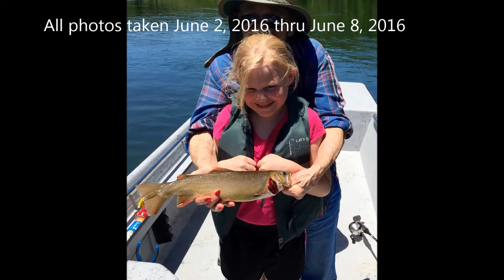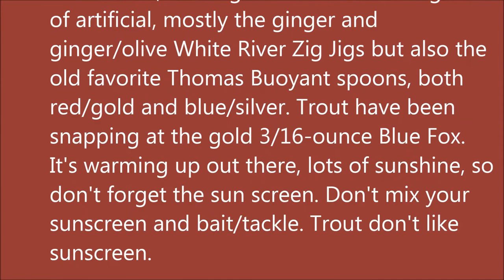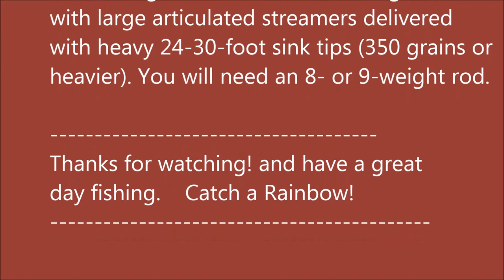Arkansas White River Trout Fishing Report June 08, 2016